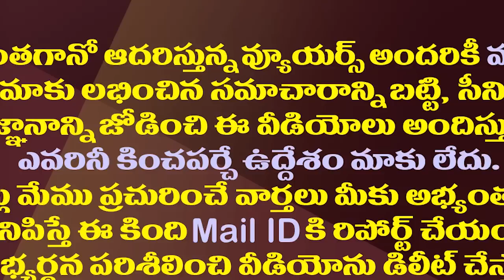దొనకొండకు మళ్ళీ దశ తిరుగుతోంది..!| Donakonda Area Fate is changing after a long time